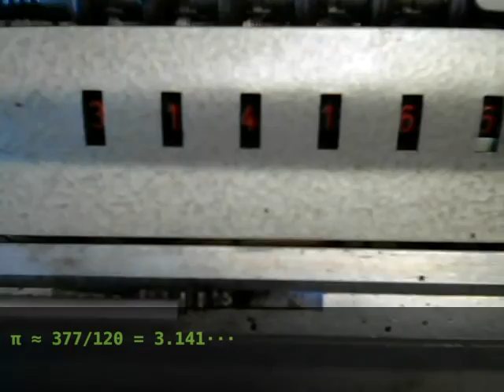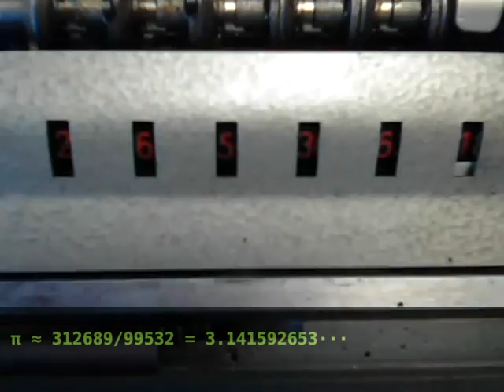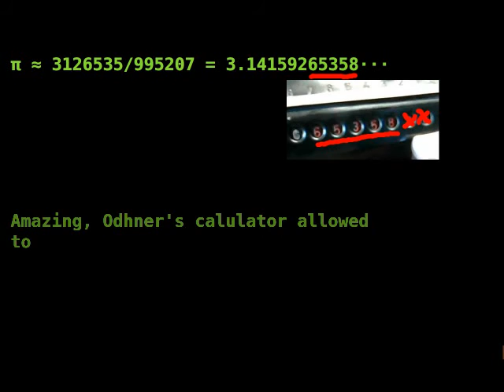5 approximations of Pi on mechanical calculator, 12 digits correct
The video shows five different approximations of Pi by fractions calculated on mechanical computers. The most accurate is obtained on Odhner calculator (1930) and gives 11 decimal places correct. The video also shows how to obtain more decimal places than the length of quotient register.

The computers used in video are:

1. Electromechanical Brunsviga 11S, cca 1954, divided stepped drums
2. Mechanical Hamann Manus R, cca 1953, schaltklinke
3. Mechanical Odhner, model 7, cca 1930, pinwheel

Computers 1. and 2. have automatic division capability.
Related videos on youtube are:

4. (yet another electromechanical Brunsviga)
6. (355/113, electormechanical Hamman calculator with keyboard)